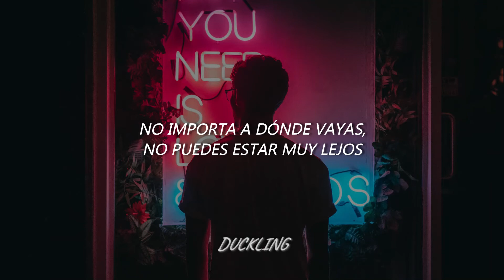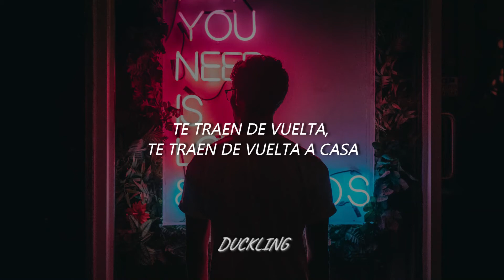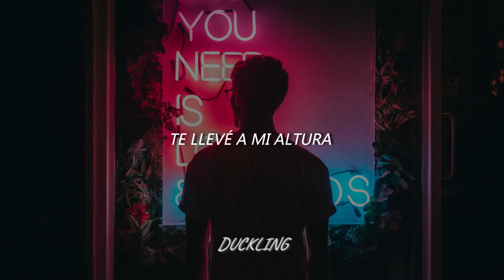James Carter - On My High ft. TINGGI // Sub Español // HD